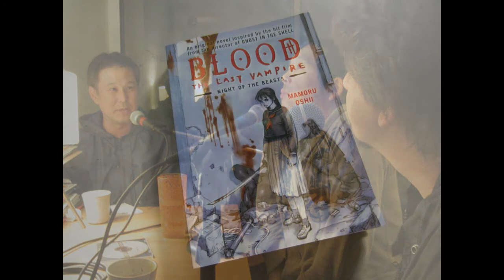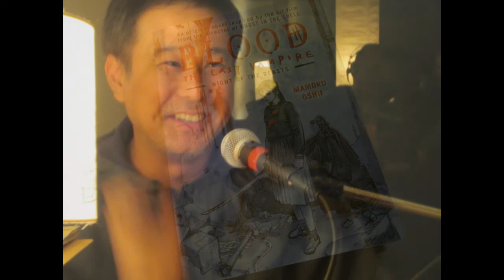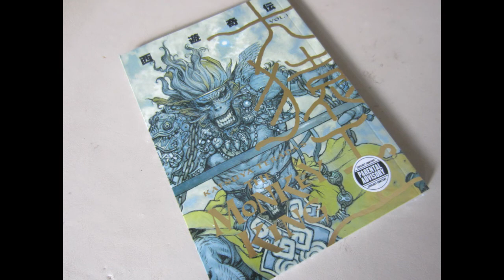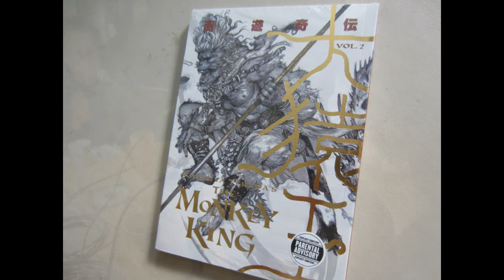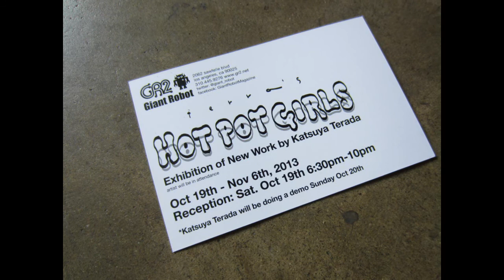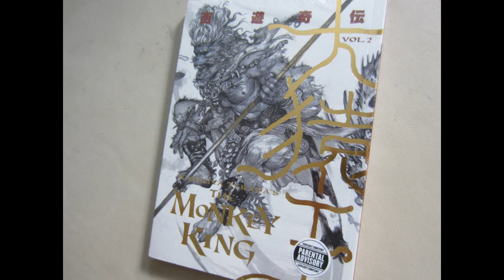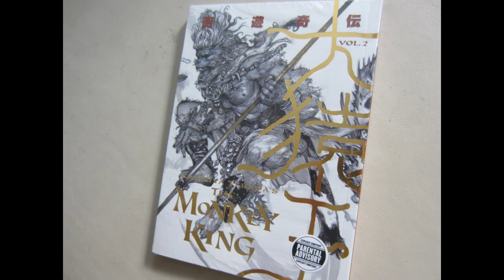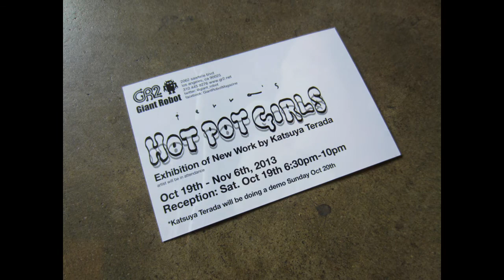Giant Robot podcast with guest Katsuya Terada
Giant Robot podcast with legendary manga artist Katsuya "terra" Terada. Well known for his manga drawings and releases of Blood: The Last Vampire, The Monkey King and many others. In this podcast, Eric talks with Terada about his upcoming solo exhibit titled Hot Pot Girls at GR2 and the story behind the title and art. Hosted by Eric Nakamura. Translated by Kio Griffth. Photos, Music & Produced by DJ TONY JR. Recorded on 10/09/13